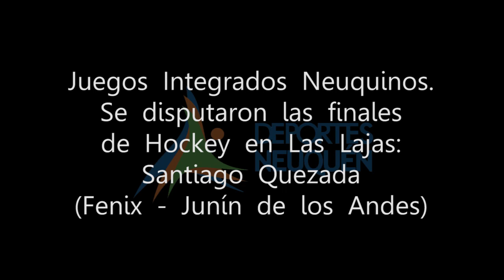Juegos Integrados Neuquinos: Santiago Quezada (Hockey) Fenix - Junín de los Andes